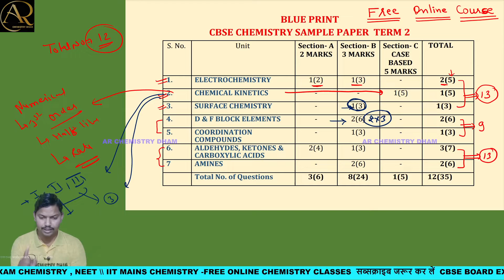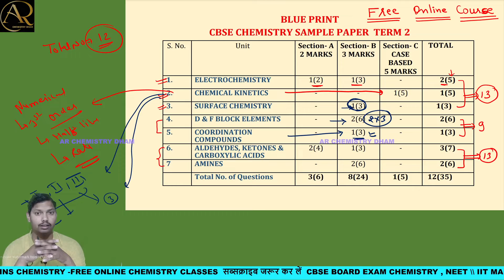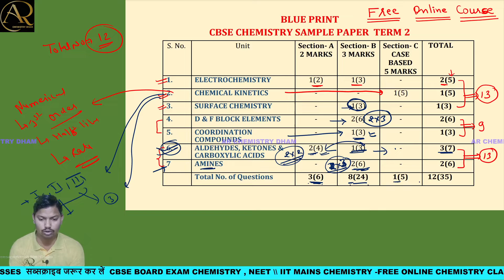CHEMISTRY का ब्लू प्रिंट - इसे जरुर देखे TERM - 2 FULL MARKS केसे लाये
CHEMISTRY का BLUE PRINT जिसकी HELP से आप FULL MARK'S ,  CHEMISTRY में ला सकते हैं 👍👍👍👍